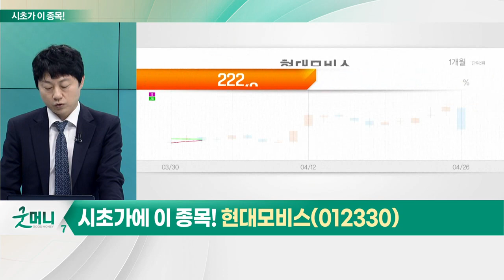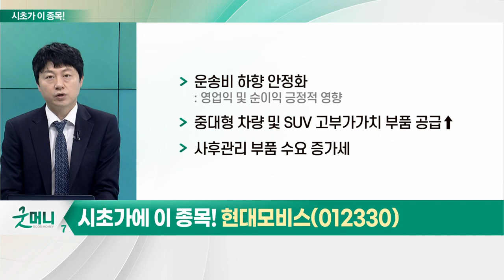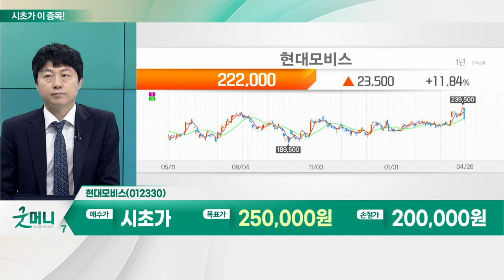현대모비스(012330)... 자동차 부품_시초가에 이 종목 (20230427)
자동차 부품
- 전방 자동차 업체 호실적
- 자동차 산업 '디지털 전환' 긍정적
- 현대차그룹, 대규모 전기차 투자 계획

- 현대차그룹 內 전략적 부품업체
- 현대차그룹 생산 정상화 흐름
- 글로벌 반도체 수급 차질 완화: 친환경차 적용 전동화 부품 생산 확대
- 운송비 하향 안정화: 영업익 및 순이익 긍정적 영향
- 중대형 차량 및 SUV 고부가가치 부품 공급↑
- 사후관리 부품 수요 증가세